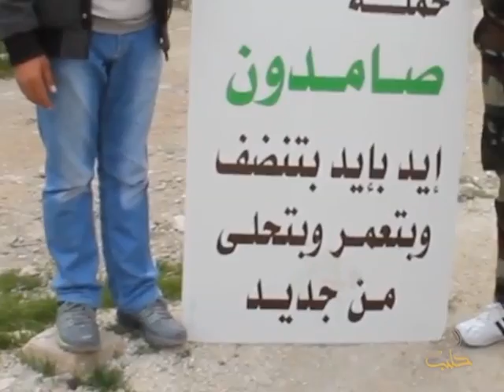حملة صامدون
وعلى التردد: 11595 عمودي، الترميز 27500 ، معامل التصحيح 3/4